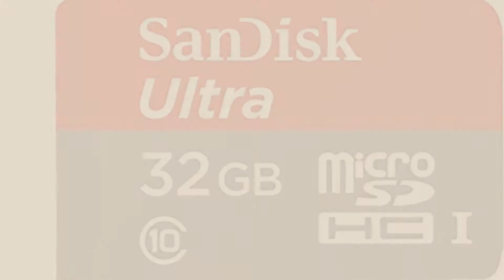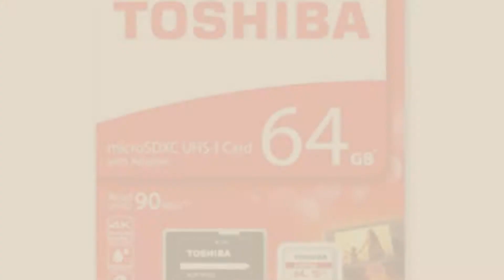Memory Cards - Micro Sd, Best Sellers 2017 | Amazon UK Electronics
New! 2019 Black Friday / Cyber Monday Micro SD Deals and Updates.

Black Friday / Cyber Monday SanDisk Ultra 64 GB MicroSDXC UHS-I Memory Card with SD Adapter - Frustration Free by SanDisk

Black Friday / Cyber Monday SanDisk Ultra 32 GB MicroSDHC UHS-I Memory Card with SD Adapter - Frustration Free by SanDisk

Black Friday / Cyber Monday SanDisk Ultra 128 GB MicroSDXC UHS-I Memory Card with SD Adapter - Frustration Free by SanDisk

Black Friday / Cyber Monday SanDisk Ultra 32 GB Imaging microSDHC Class 10 Memory Card and SD Adapter up to 80 Mbps by SanDisk

Black Friday / Cyber Monday SanDisk 32 GB MicroSDHC Memory Card Only (Label May Change) - Frustration-Free Packaging by SanDisk

Black Friday / Cyber Monday SanDisk Ultra 32 GB microSDHC Class 10 Memory Card up to 48 Mb/s - White/Grey by SanDisk

Black Friday / Cyber Monday SanDisk Ultra MicroSDHC 32GB UHS-I Class 10 Memory Card With Adapter (Upto 80mbps Speed) by SanDisk